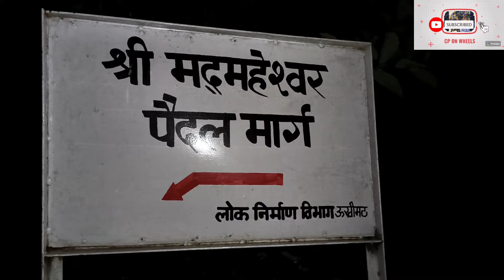madhmaheshwar mandir to buda madhmaheshwar trek day 3 full video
DAY - 3 VLOG Starting Of Panch Kedar Yatra
In this video you will get to see our journey which was started from Delhi to Ransi Village. From Ransi Village we will start our Trek to Madmaheshwar

How To Reach Madmaheshwar (Panch Kedar) :-
1. Delhi to haridwar
2. Haridwar to Rishikesh
3. Rishikesh To Devprayag
4. Devprayag To Srinagar
5. Srinagar To Rudraprayag
6. Rudraprayag To Ukhimath
7. Ukhimath To Ransi Village
8.  Ransi Village - Trek starts to Madmaheshwar (24Km.)

Best Home stay in Ransi village :-
Kailash Tourist Lodge & Hotel
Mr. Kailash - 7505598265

DEVICES:
1. GO PRO HERO 9
2. INSTA 360 X3
3. SAMSUNG S 21 FE
4. REDMI K 50i.

panchkedar madhmaheshwar ransi haridwar rishikesh meerut devprayag srinagar rudraprayag dharidevimandir motoblogging motovlog kedarnath utarkashi ukhimath uttrakhand royalenfield royalenfieldhimalayan chardhamyatra bholenath shivjimaharaj uttarakhandtrek trek Is Madmaheshwar trek difficult? How many days is the Madmaheshwar trek? How do you reach Madmaheshwar? How far is budha Madmaheshwar from Madmaheshwar? How many kilometers is the Madmaheshwar trek? Which is the toughest trek of Shiva?Is pony available for madmaheshwar? What is the trekking route of Madmaheshwar? Which is the nearest village to Madmaheshwar? Where does the Madmaheshwar trek start?